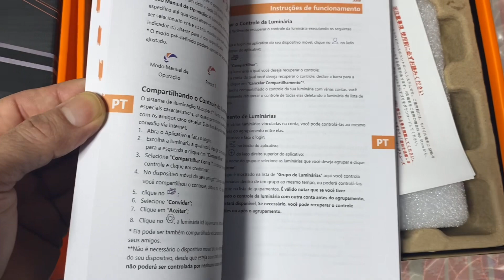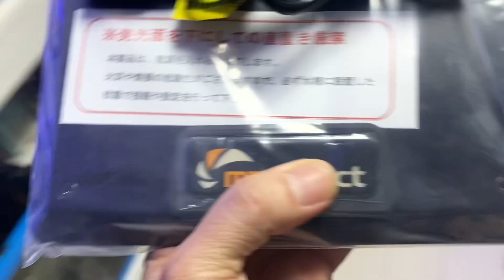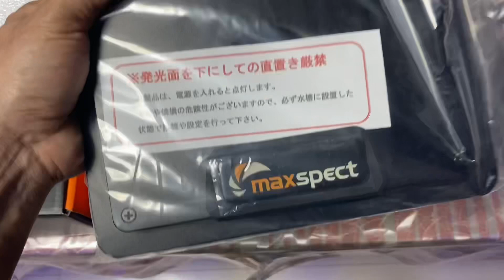Preparando o terreno para buscar minha nova luminária.